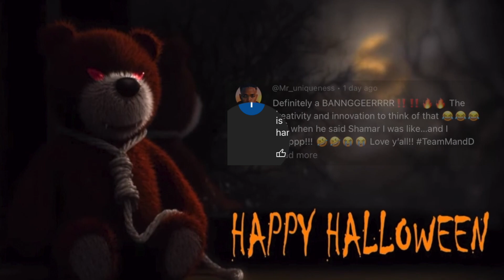VooDoo DOLL PRANK ON BOYFRIEND *GONE WRONG*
MADE A VOODOO DOLL OF MY BOYFRIEND TO SEE HIS REACTION!!

*Social Media~

NEW VIDEOS 🔥